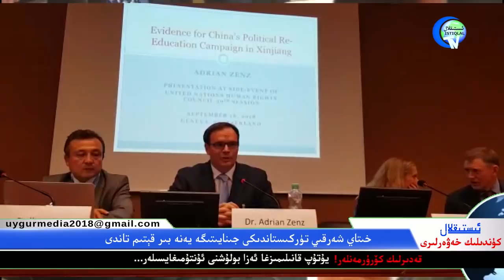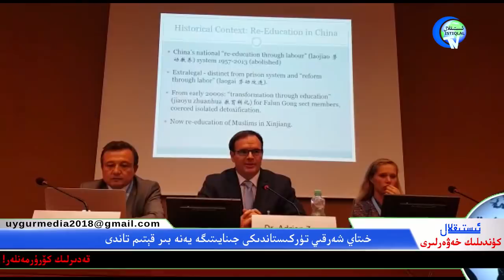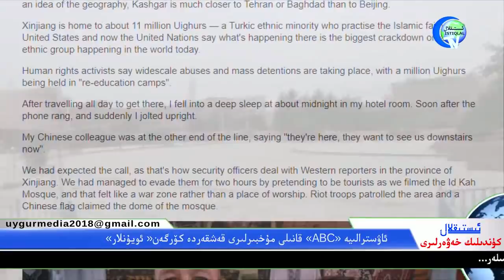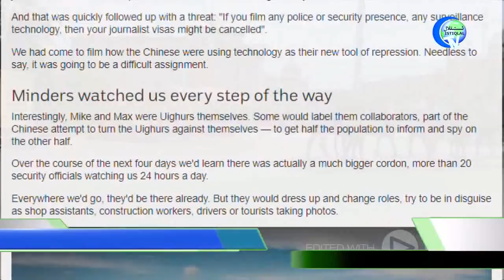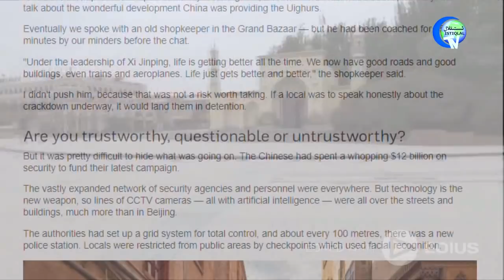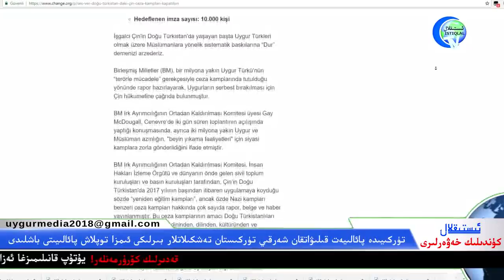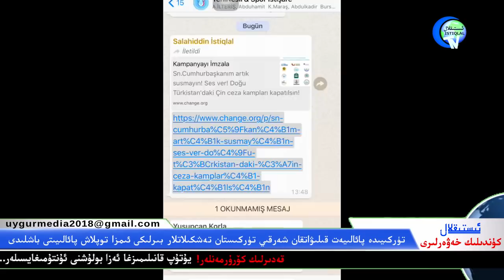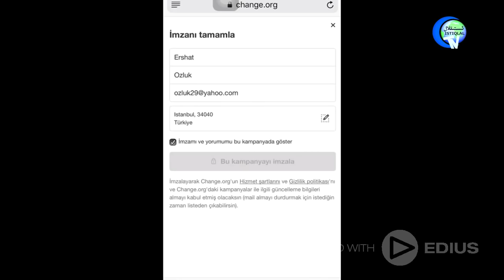ئىستىقلال كۈندىلىك خەۋەرلىرى 2018-09-19